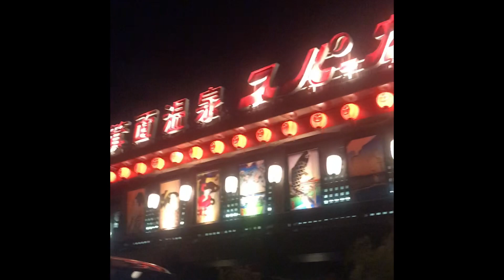[休日]箕面温泉スパーガーデン😊💕大阪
箕面大滝のライトアップを見に行った後に、
箕面温泉スパーガーデンに行きました😊💕

もっと詳しく書いた私のブログはこちら→